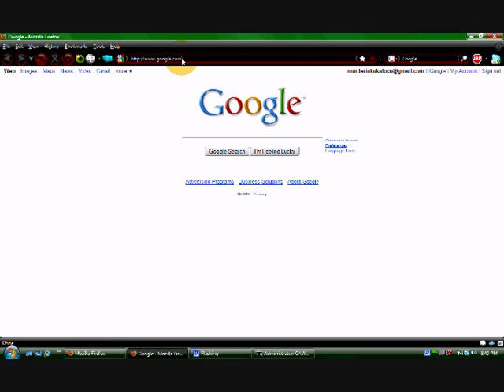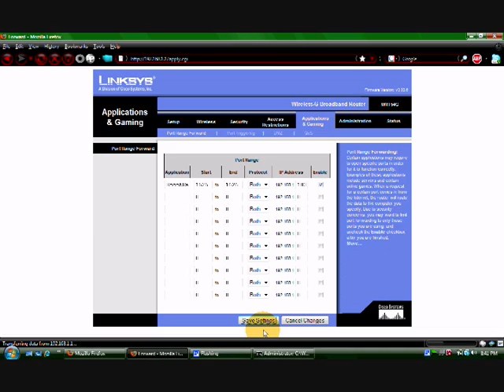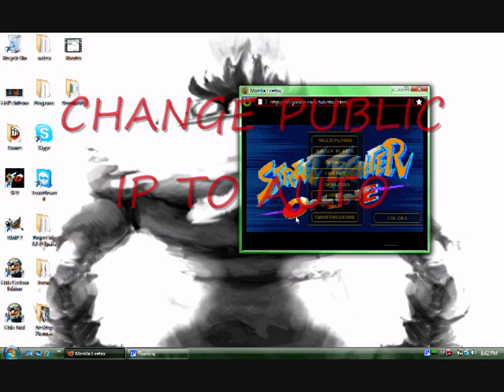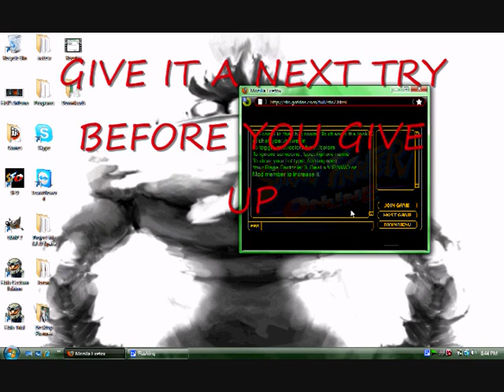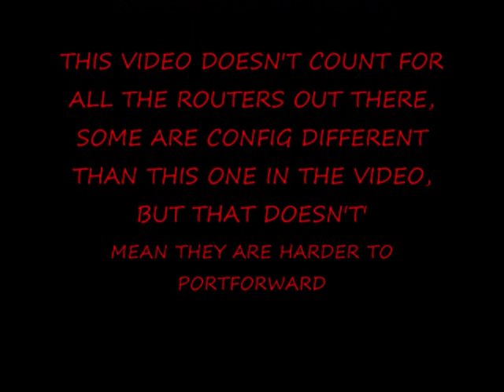HOW TO PORTFORWARD